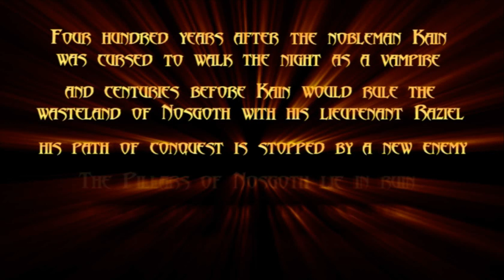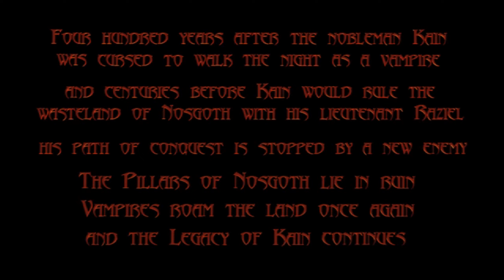Прохождение Legacy of Kain: Blood Omen 2 | Глава 1 - Трущобы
Blood Omen 2: Legacy of Kain (с англ. — «Кровавое знамение 2: Наследие Каина») — видеоигра 2002 года из серии игр Legacy of Kain, прямое продолжение Blood Omen: Legacy of Kain. Действие игры разворачивается в вымышленном мире Нозгот.